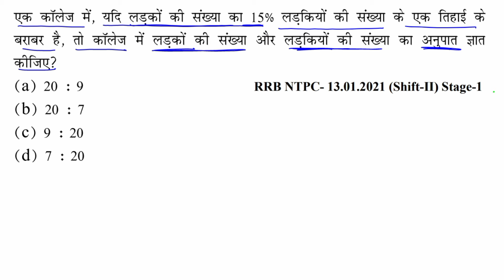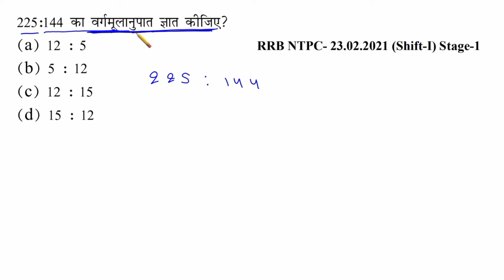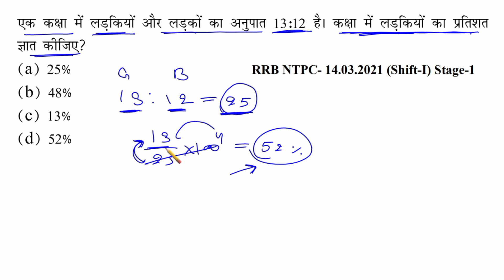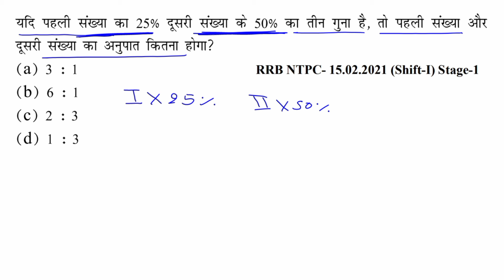Railway ALP/tech/ RPF 2024 math || Ratio & Proportion (अनुपात एवं समानुपात) class-2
Railway ALP 2024 Math Ratio and proportion Class -2